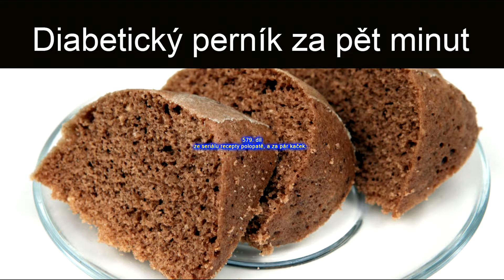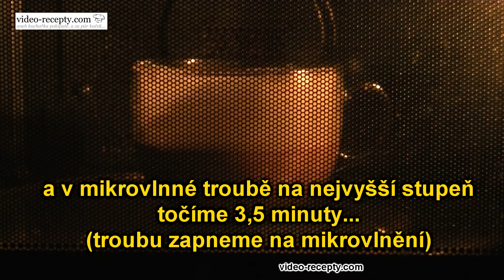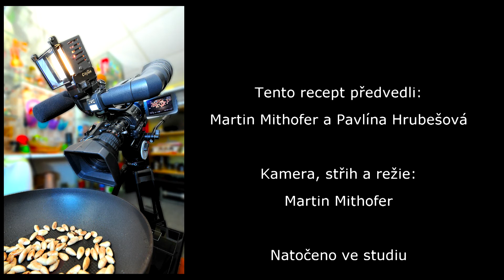Diabetický perník za pět minut - videorecept